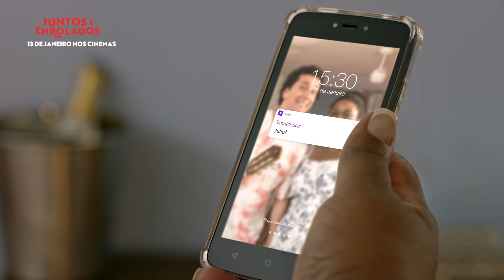Juntos e Enrolados - HOJE somente nos cinemas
Após dois anos juntos, Júlio (Rafael Portugal) e Daiana (Cacau Protásio) finalmente conseguem economizar o suficiente para realizar a tão sonhada festa de casamento. O grande dia chegou! Mas pouco antes da cerimônia, uma mensagem no celular do noivo acabou enrolando todos os planos. O casamento pode até ser cancelado, mas a festa não pode parar!